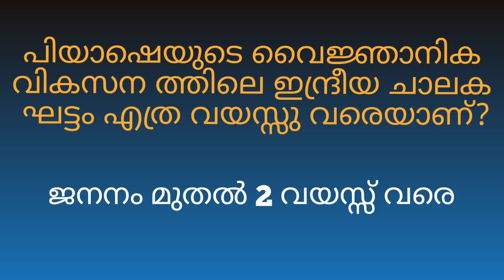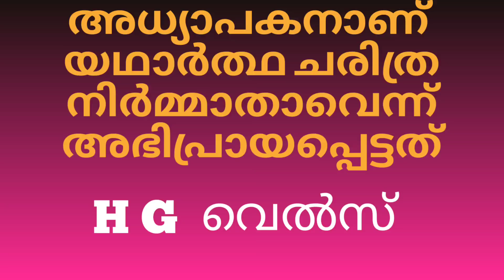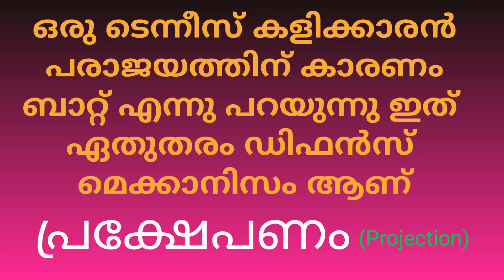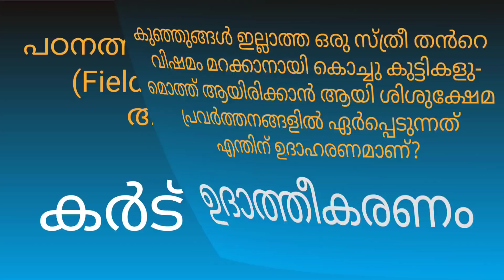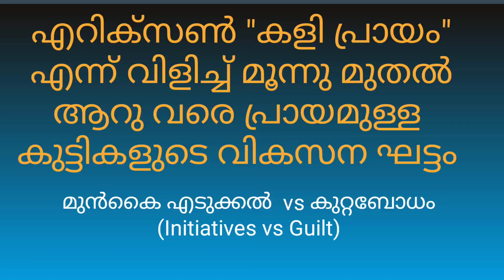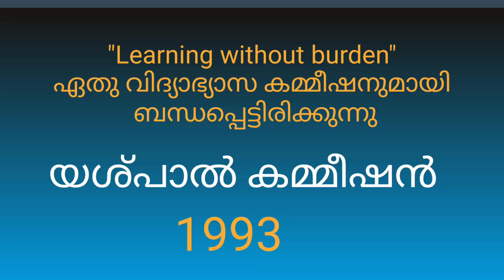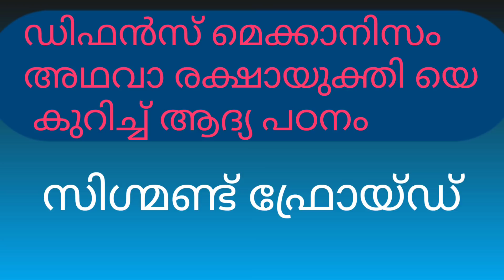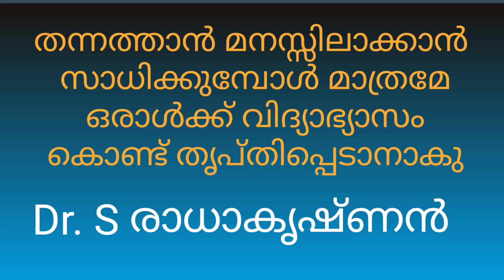LPS Assistant most important questions & answers LPSA previous questions LPSA expected questions